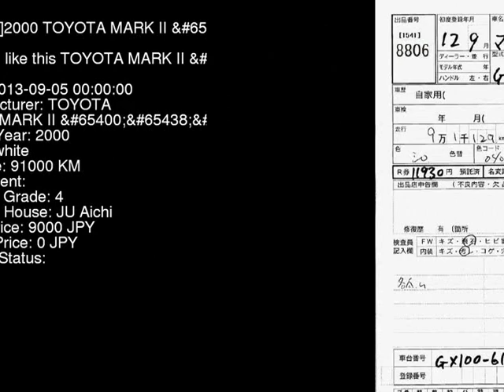2000 TOYOTA MARK II GX100 - Japanese Used Car For Sale Japan Auction Import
2000 TOYOTA MARK II  GX100 - Japanese Used Car For Sale Japan Auction Import GX100,TOYOTA,MARK_II,jdmvip,vip,jdm,cars,japan,jdmvip.com,japanesecars,usedcars Japanese Used JDM Car For Sale At Auction in Japan for Import